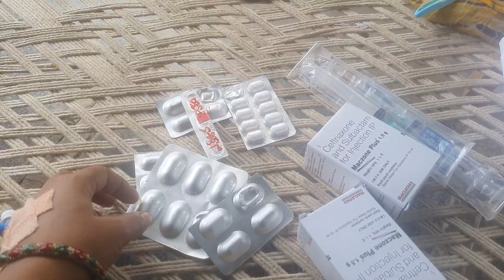గోరుతో పోయేది గొడ్డలి దాక తెచ్చుకోవడం అంటే ఇదేraji and hema vlogs#